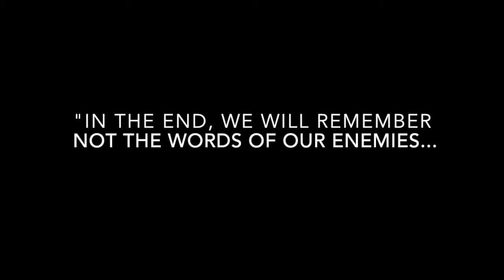English formative trailer NDNP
Sorry for the horrible quality. i tried my best to fix it. :(